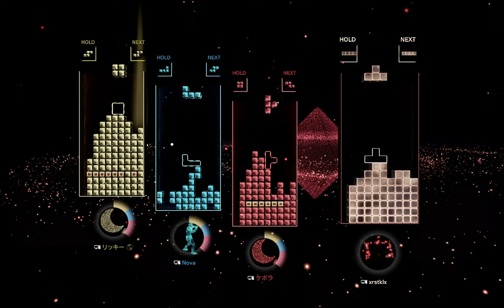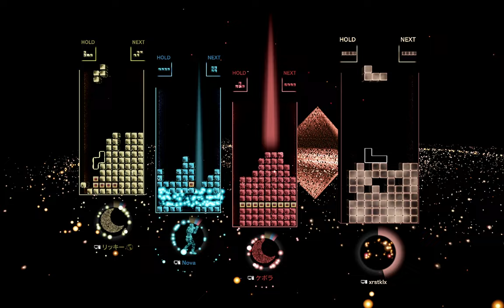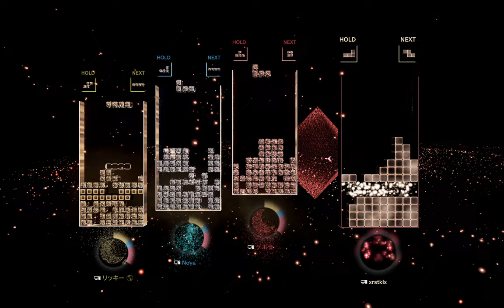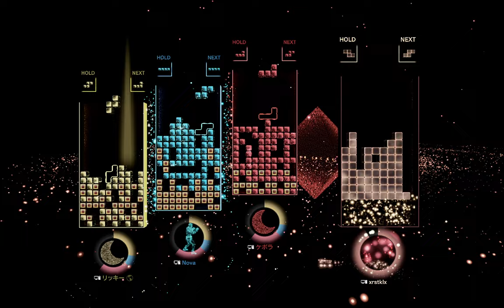Tetris Effect [27]